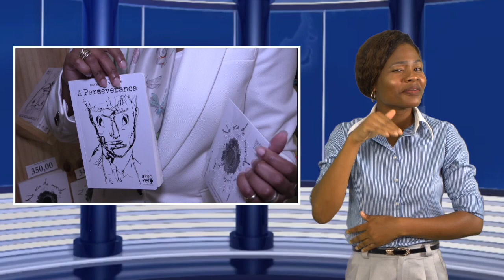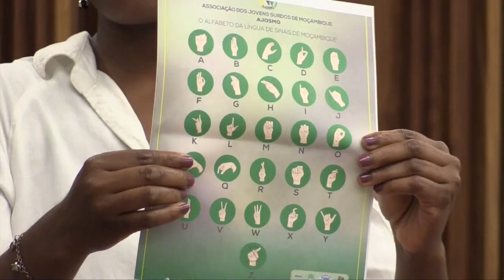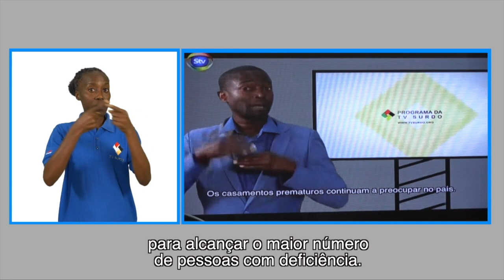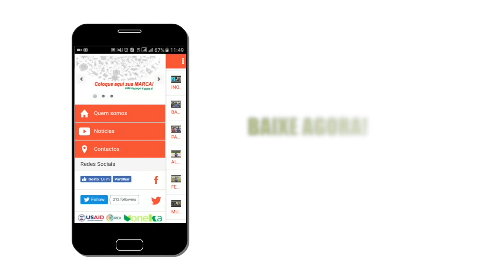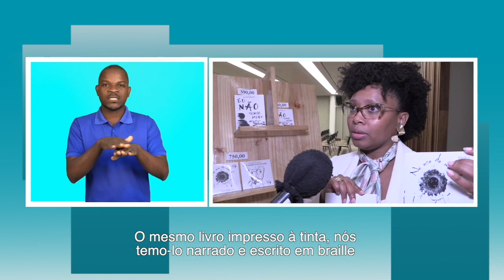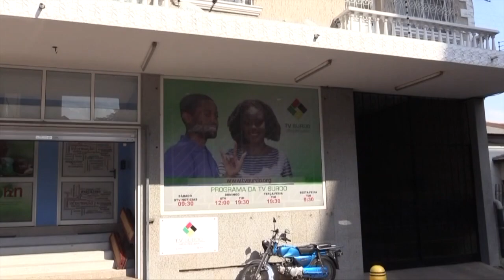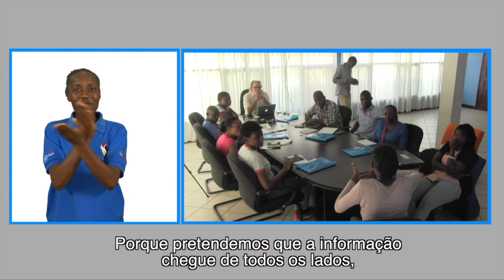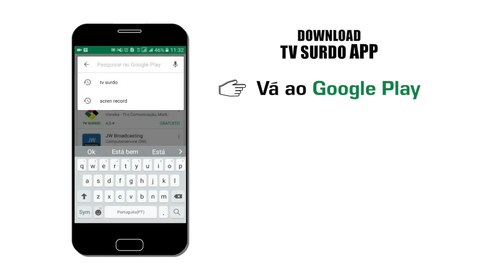PROGRAMA DA TV SURDO 07 10 2019